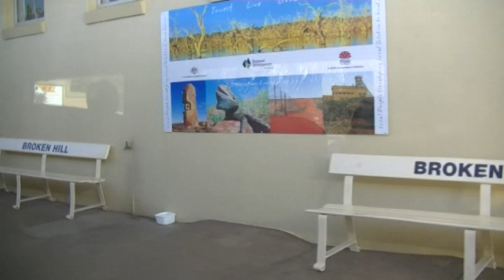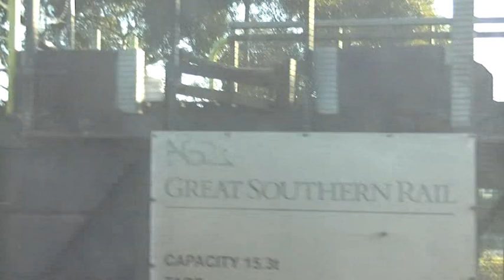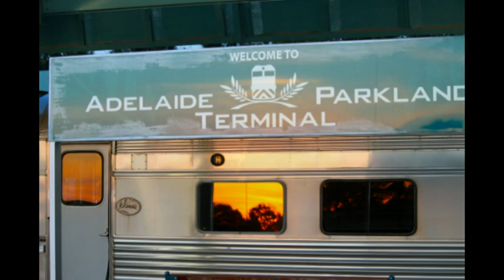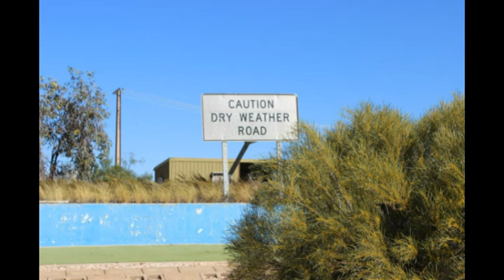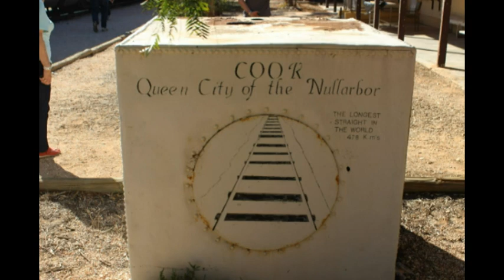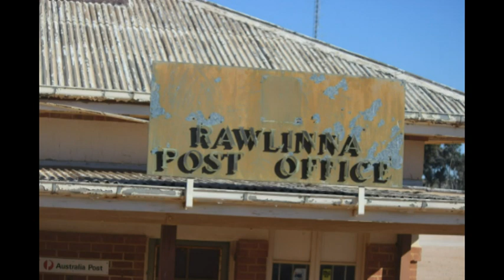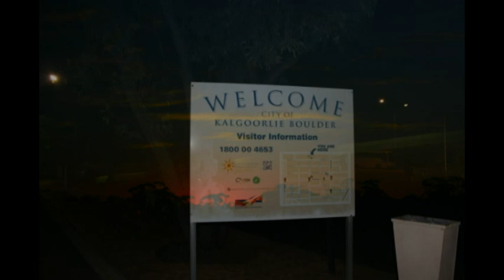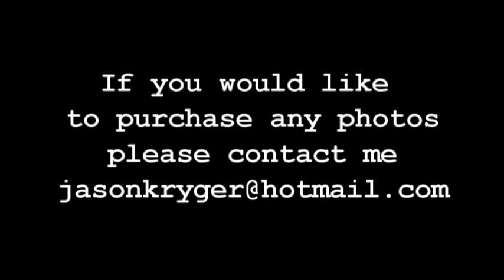Sydney to Perth on the Indian Pacific, photos and Video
heres my trip on the Indian Pacific from Sydney to Perth, liaving Sydney on the 27th Aug 2014 and arriving in Perth on the 30th Aug 2014,